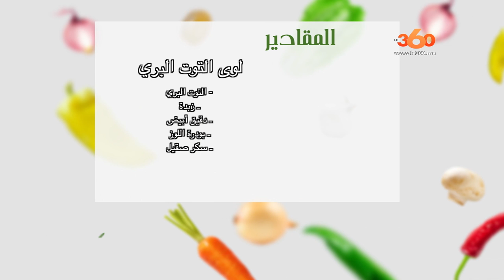Le360.ma • EP 15 شهيوات le360- حلوى التوت البري السهلة والشهية